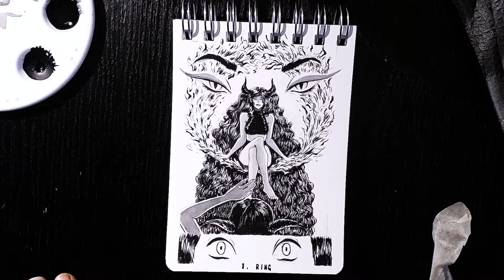Ink Journey ◇ 1 ◇ Ring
As you can see I've been busy preparing this series of videos and many other ones in my hiatus. I'm quite pleased with the results so far and I'm looking forward to try many different editing styles in the future.